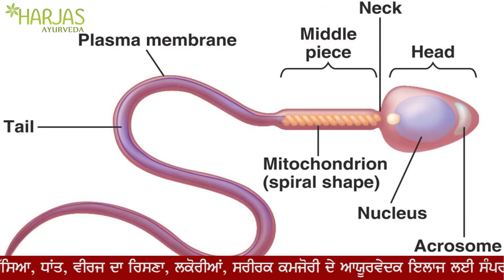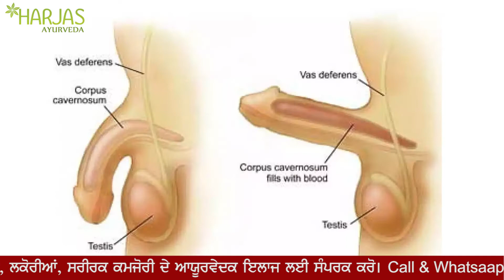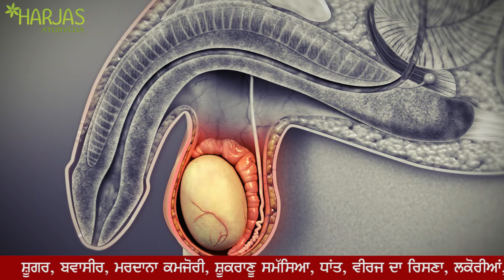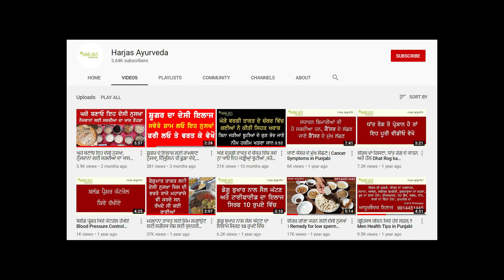ਮਰਦਾਂ ਵਿੱਚ ਸ਼ੁਕਰਾਣੂ ਘੱਟ ਹੋਣ ਦੇ ਕਾਰਨ Low Sperm Count Reasons in Punjabi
ਇਸ ਪੰਜਾਬੀ ਵੀਡੀਓ ਵਿੱਚ ਵੇਖੋ ਮਰਦਾਂ ਵਿੱਚ ਸ਼ੁਕਰਾਣੂ ਘੱਟ ਹੋਣ ਦੇ ਕੀ ਕਾਰਨ ਹੁੰਦੇ ਹਨ, ਸ਼ੁਕਰਾਣੂ ਸਮੱਸਿਆ ਦੇ ਕਾਰਨ ਮਰਦਾ 'ਚ ਬੇਔਲਾਦਪਣ ਕਿਵੇਂ, ਟੈਸਟੋਸਟੀਰੋਨ ਲੈਵਲ ਘਟਣ, ਤੰਗ ਕੱਛਾ ਪਾਉਣ, ਮਾੜੀ ਖ਼ੁਰਾਕ ਖਾਣ, ਨਸ਼ਾ ਕਰਨ ਅਤੇ ਲੰਬਾ ਸਮਾਂ  ਕੋਈ ਦਵਾਈ ਖਾਣਾ ਹੁੰਦੇ ਹਨ ਮੁੱਖ ਕਾਰਨ